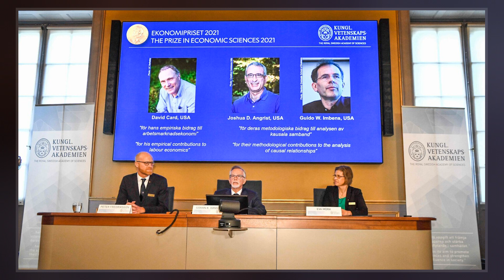Joshua Angrist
Joshua David Angrist  is an Israeli American economist and Ford Professor of Economics at the Massachusetts Institute of Technology. In 2021 Angrist was awarded the Nobel Memorial Prize in Economics, together with David Card and Guido Imbens. Angrist and Imbens shared one half of the prize "for their methodological contributions to the analysis of causal relationships."